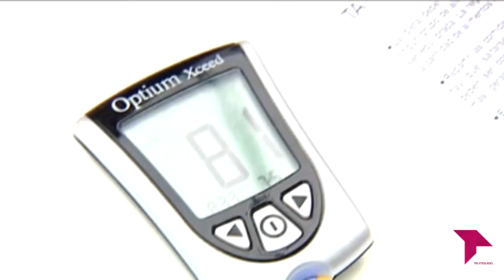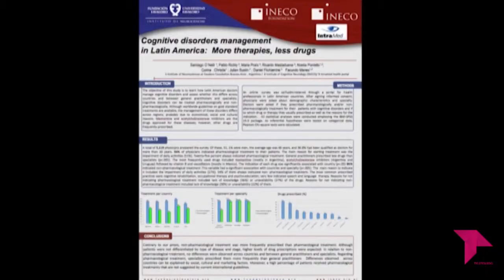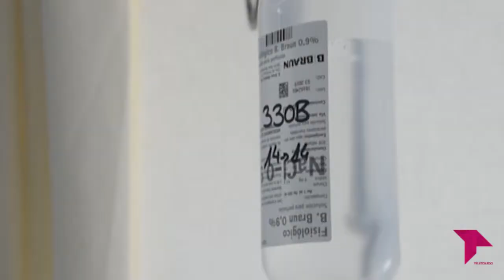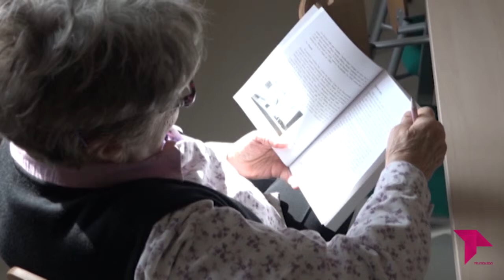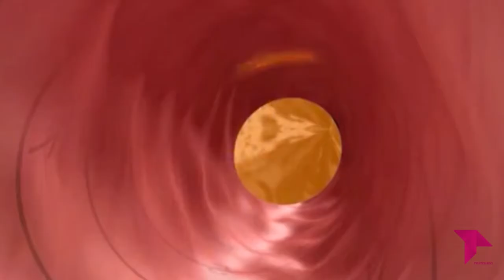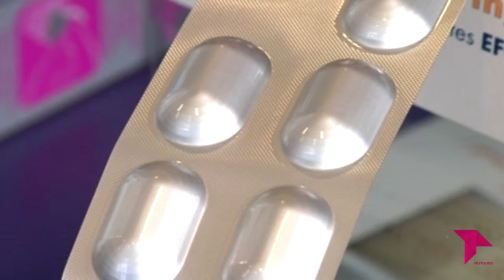LA CONSULTA DEL DOCTOR 4X20